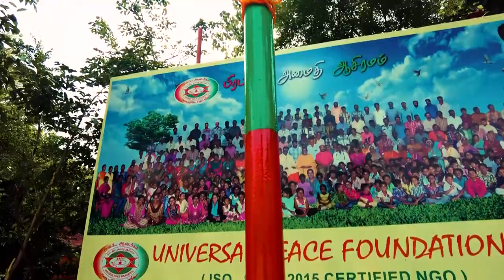75th INDEPENDENCE DAY CELEBRATION 2022 | Universal Peace Foundation | Guruji Shivathma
Naalum Oru Narcheithi Is A Short Story Thoughts Of Guruji Shivathma By This We Bring Peace To Your Place And Calmness To Your Heart.

UNIVERSAL PEACE FOUNDATION | Children Homes | Orphanages | Mentally Retardation Homes | Differently Abled Homes | Old Age Homes | NGO| Trust | Home For Peace & Meditation.

UNIVERSAL PEACE FOUNDATION - ALL HOME ADDRESS DETAILS

COIMBATORE:- UNIVERSAL PEACE FOUNDATION 1/146A, NALLA GOUNDAN PALAYAM, PATHUVAM PALLI (BUS STOP),KADUVETTI PALAYAM (PO), KARUMATHAM PATTI-ANNUR (VIA), COIMBATORE 641 659.

ANNUR:- UNIVERSAL PEACE FOUNDATION - ELDER RESOURCE CENTER(OLD AGE HOME) 12A, WEST CAR STREET, KARIYAMPALAYAM ROAD, KUMARAPALAYAM (PO), ANNUR-641653.

AVINASHI:- SSA RESIDENTIAL SCHOOL ,GOVT.GIRLS HR.SEC SCHOOL (CAMPUS), OLD BUS STAND (OPP),AVINASHI, TIRUPUR (DT)-641 654.

TIRUPUR:- UNIVERSAL PEACE FOUNDATION - MENTALLY RETARDATION HOME   121/199,5TH STREET. PERIYAR COLONY,ANUPPARPALAYAM (PO), TIRUPUR (DT)-641 652.

TIRUPUR:- UNIVERSAL PEACE FOUNDATION - ELDER RESOURCE CENTRE & OLD AGE HOME 7/288, STV NAGAR, ANGERIPALAYAM, NO 3, CHETTI PALAYAM VILLAGE,VELAMPALAYAM (PO). TIRUPUR (DT)-641 602.

UDUMALPET:- UNIVERSAL PEACE FOUNDATION INTEGRATED COMPLEX HOME FOR CHILDREN & ELDERS 5/171. SRINIVASA VIDHYALAYA SCHOOL NORTH GATE, GUPTA LAYOUT, GANDHI NAGAR.

TRICHY:- UNIVERSAL PEACE FOUNDATION - DESTITUTE OLD AGE HOME,ELDER RESOURCE CENTRE 27, FATHIMA NAGAR, VEKKALI AMMAN KOVIL ROAD, WORAIYUR,TRICHY-620 003.

PERAMBALUR:- UNIVERSAL PEACE FOUNDATION - OLD AGE HOME & ELDER RESOURCE CENTRE 2/147. TITANIC COLONY, INDRA NAGAR, ELAMBALUR VILLAGE, PERAMBALUR (TK), PERAMBALUR-621 212.

OOTY:- UNIVERSAL PEACE FOUNDATION INTEGRATED COMPLEX HOME FOR CHILDREN & ELDERS 6/18,F1, F2, F3, F4.KOTTARAIKANDI (K.M.SCHOOL) THUNERI (VILLAGE), KIL KUNDAH, MANJOOR (PO), THE NILGIRIS (DT)-643219.